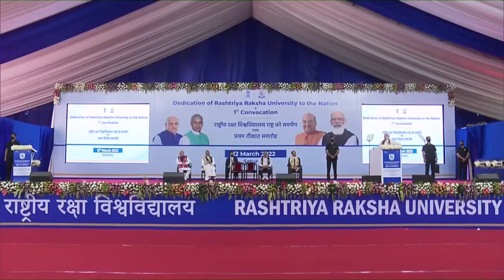Our focus must on utilizing advanced technology in crime detection: PM Modi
Prime Minister Narendra Modi dedicated a building of Rashtriya Raksha University to the nation and delivered its first Convocation address at Ahmedabad. He urged the students to always keep the values humanity as integral to their uniform. The Prime Minister also noted with satisfaction the growing number of girls and women in security field.